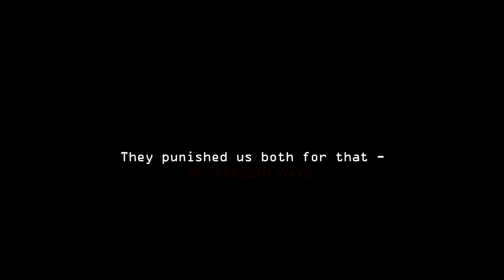►Bucky & Natasha | There's a curse between us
HD, please!

"A long time ago Natalia Romanova made me remember what it was like to feel human. They punished us both for that - in different ways."

► Wow I can't believe I actually finished this x) And I can't believe I'm actually posting it cause it didn't turn out as I was planning at all! Just look at those rubish manips ugh!
These two are my otp, I love them and YES, they ARE canon and I don't want to hear another word of it! I tried to, lamely, show some of their history back when Tasha worked for Red Room. I don't think there is a certain story here? The quote at the beginning says all ;)

► Fandom(s): Captain America, The Avengers, The Black Dahlia, Kings
► Colouring: WhisperOf Dreams
► Watermark: SkyxLines
► Program: Sony Vegas Pro 11